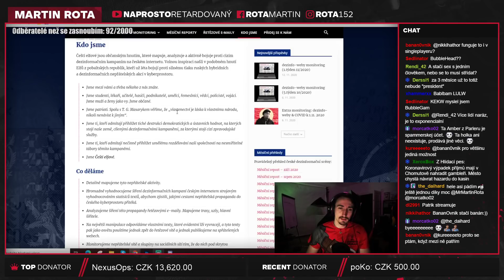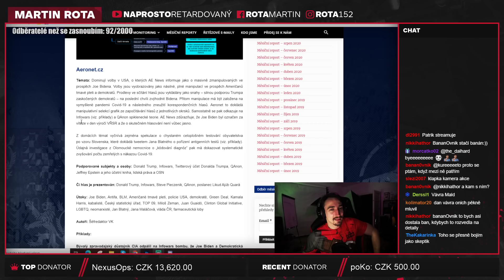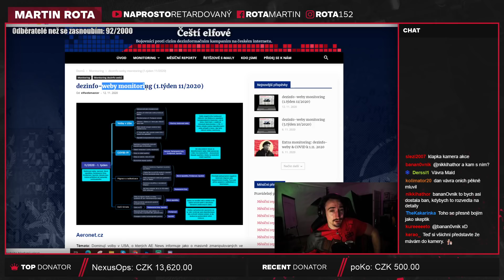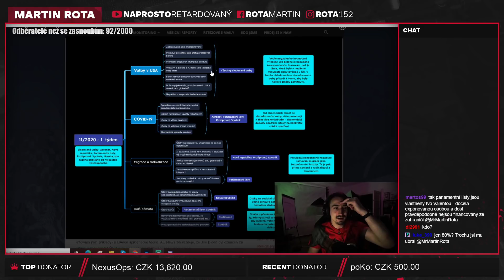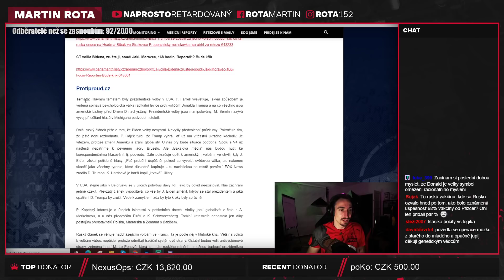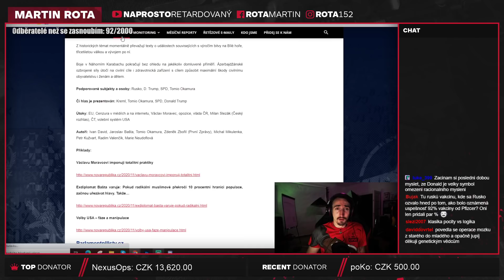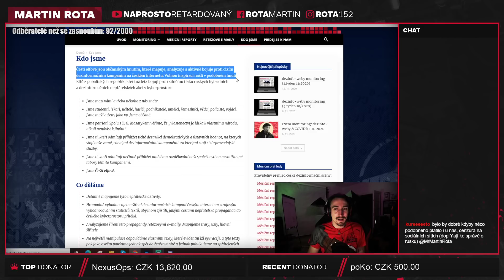Čeští elfové a dezinformační weby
Samozřejmě jsem si velice dobře vědom kritiky, kterou dostávají stránky jako právě a další, takže se k nim snažím přistupovat tím způsobem.
Například dnes mám právě připraveno řešit server manipulatori a ony nařčení z toho, že manipulují, tak uvidíme, jak to dopadne.